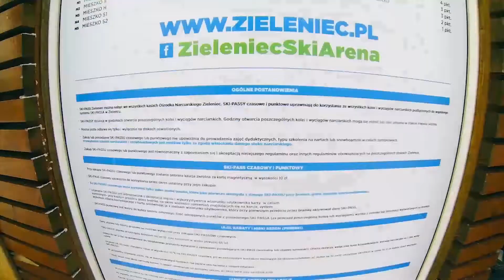Zieleniec Ski Arena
Spot reklamowy zrealizowany dla resortu narciarskiego Zieleniec Ski Arena w Kotlinie Kłodzkiej.